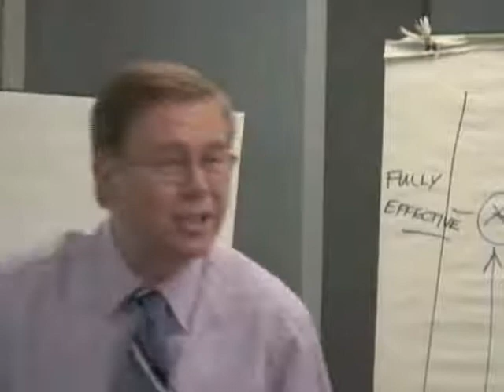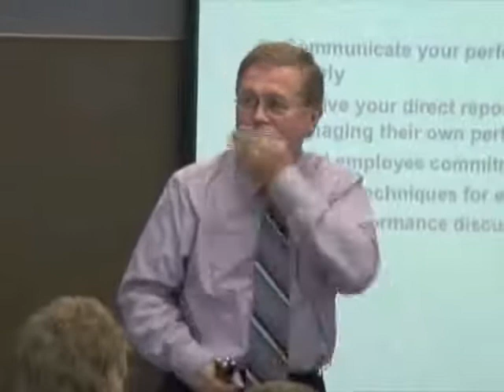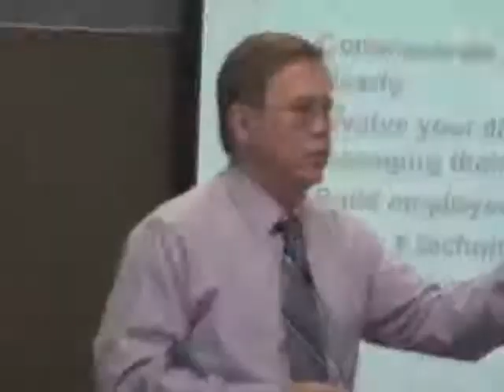Ian Cook - Leadership Development & Team Building, Speaker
Ian Cook, CSP, is Principal of Fulcrum Associates Inc., a firm that specializes in leadership development and team building. Since 1988, following seventeen years of corporate experience in both the high tech manufacturing and transportation industries, he has been working with managers who want to increase their effectiveness as a leader and build a stronger team. He is author of Sharpen Your Leadership Game - 8 Solid, Practical Strategies for Managing People.

In his keynotes, leadership development programs and executive coaching, Ian's advice to management is both thought provoking and practical. He speaks with passion. His message is clear: "Superior results occur when individual employees accept personal accountability for their own goals, priorities, performance, attitudes and how they choose to work with others. And, while it is mostly up to the individual to find job satisfaction, managers can adopt proven leadership approaches to create an environment where people choose to excel."

Ian holds a Bachelor of Commerce from McGill University and a Masters degree in the field of Human Resources Management from Cornell. As well, he has been a lecturer in the Faculty of Business of Ryerson University. In addition, from the Gestalt Institute of Toronto he earned a (3-year) Diploma in Gestalt Theory and Methodology that has greatly deepened his ability to achieve results for his clients as a facilitator and executive coach.

His client list includes some of the largest corporations in the private sector, major trade and professional associations, small business, government, and not-for-profit organizations.

For his community involvement, Ian serves on the Board of Leadership Fairfax and has been Chair of the Program Committee for this community leadership organization.